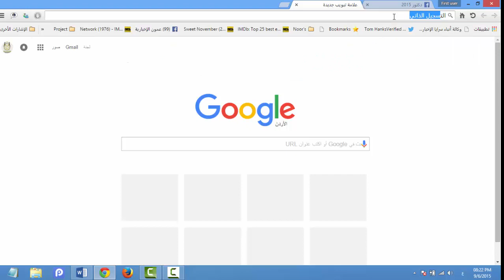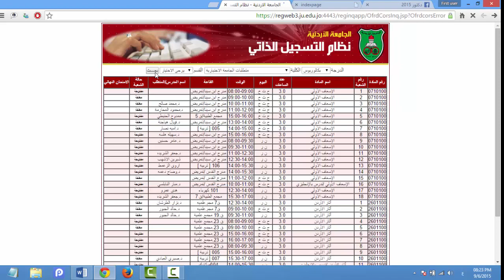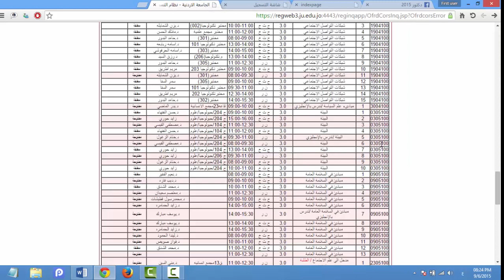كيفية تسجيل المتطلبات الإجبارية و الإختيارية